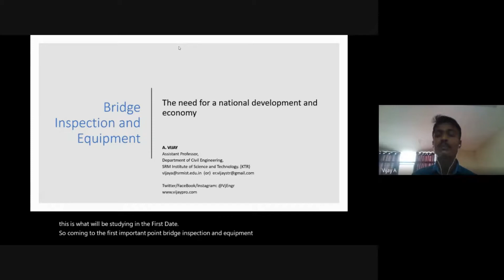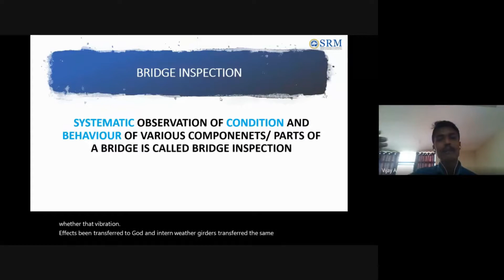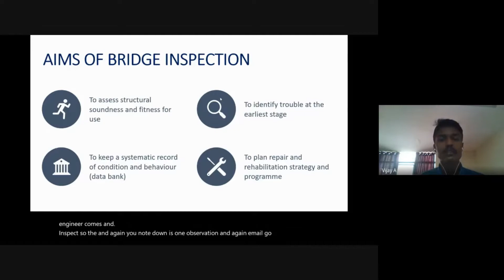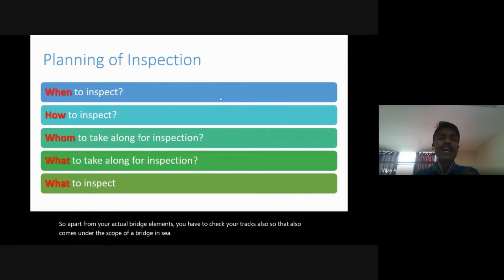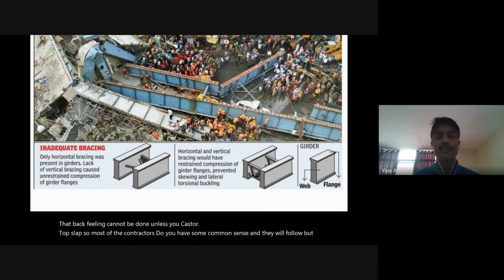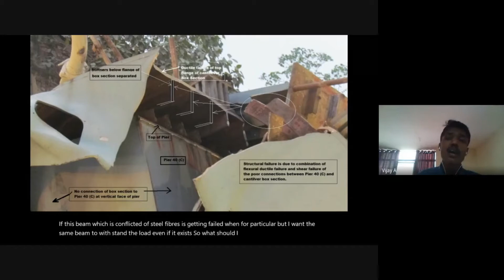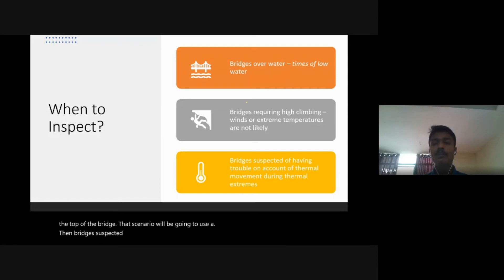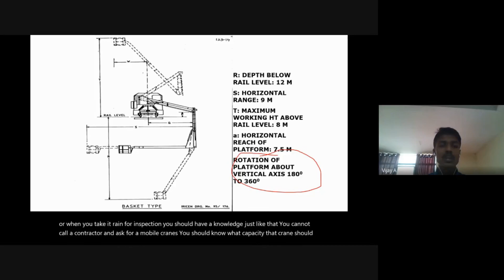Bridge Maintenance and Management | Lecture 1 | Introduction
Bridge infrastructure is a supportive asset for the growth of a country's economy. The repair of bridges often has been a reactive activity, initiated only when deterioration threatens the safety or tolerance of the public. In the future, bridge inspection will focus on the quantitative assessments of bridge performance and conditions rather than visual inspections and condition ratings. A variety of permanent sensors on bridges will collect data at many points. These sensors will be powered by and will report to wireless networks. Data will be analyzed and deterioration will be detected automatically by computer workstations in central locations.
When problems arise, engineers will be able to accurately analyze the structural condition.     ||